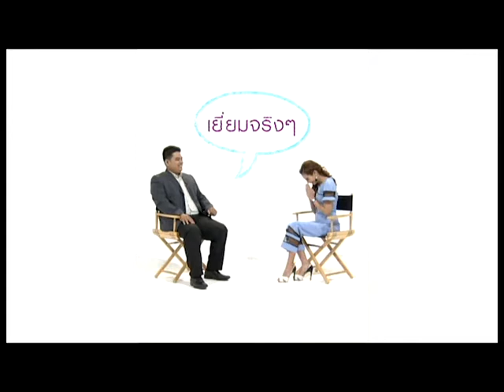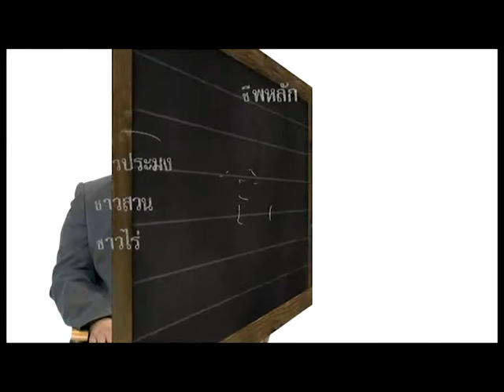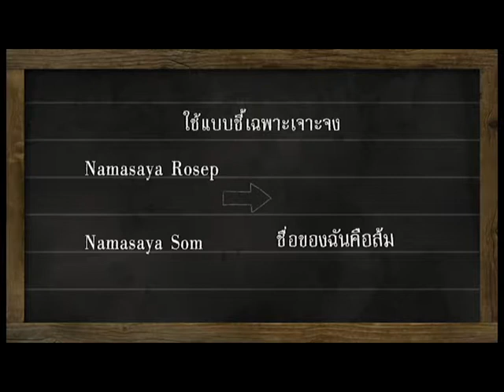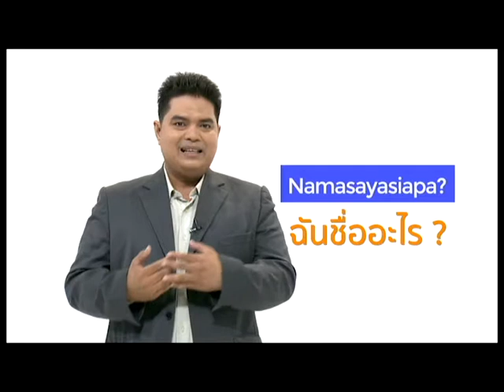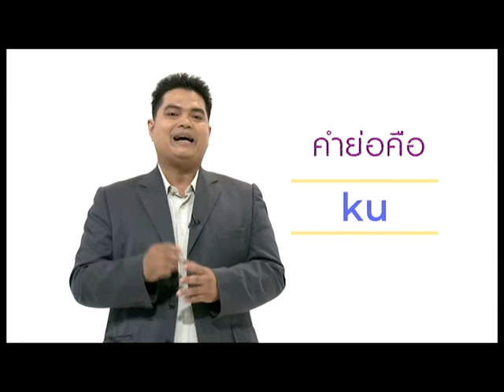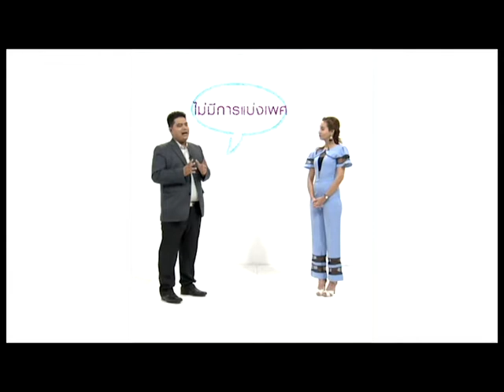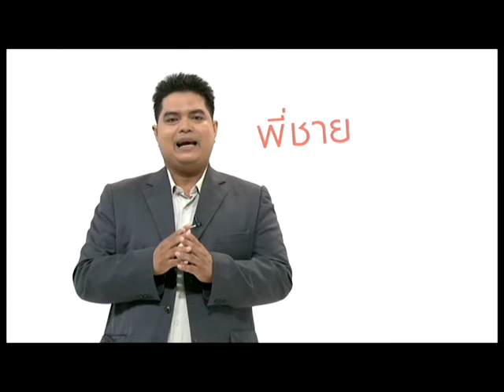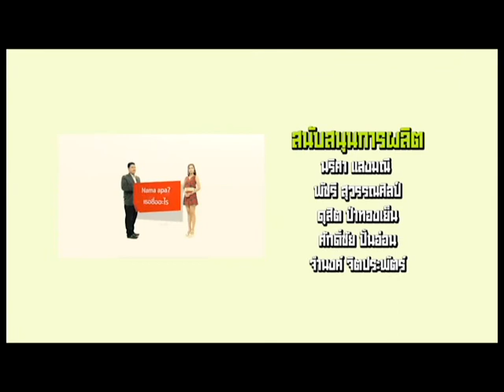ตอนที่ 2 การแนะนำตัวเป็นภาษามาลายู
รายการ  Hello Malasia  อาเซียนเราเพื่อนกัน สอนพูดภาษามาเลเซีย เรียนรู้ภาษาและวัฒนธรรม